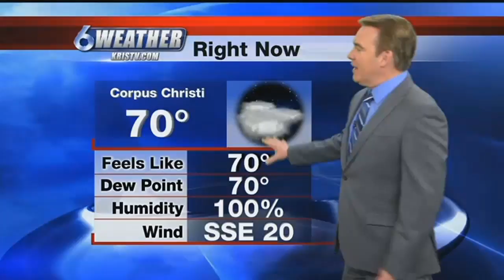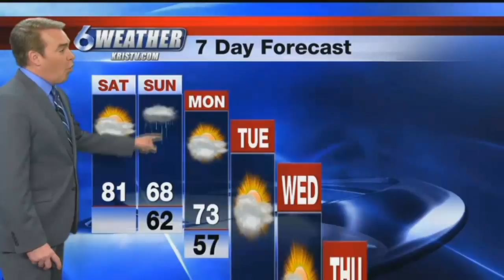Breezy & Warm Today